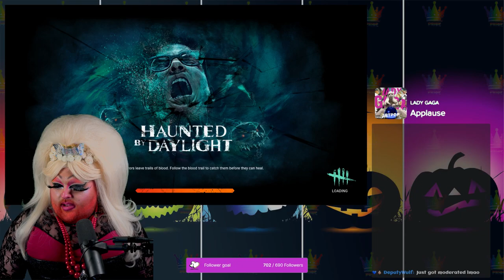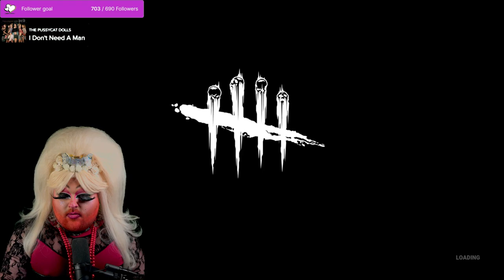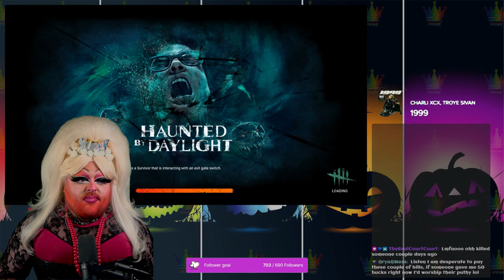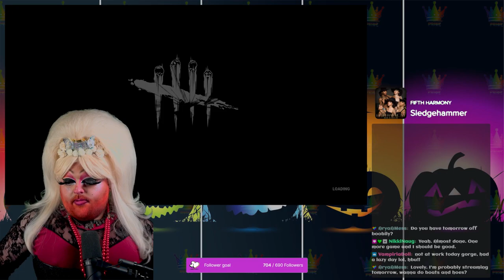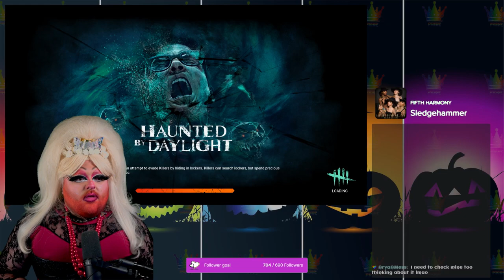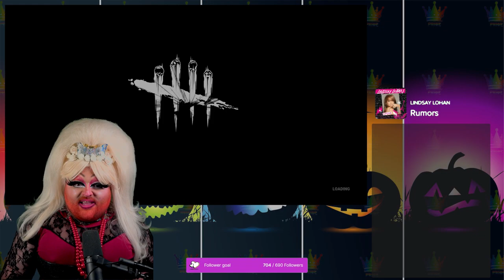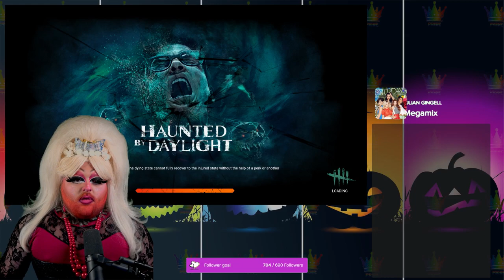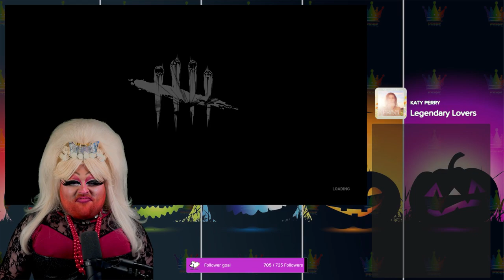{Drops} NEW WIG ALERT!!!!!